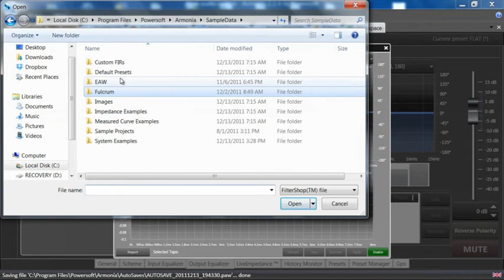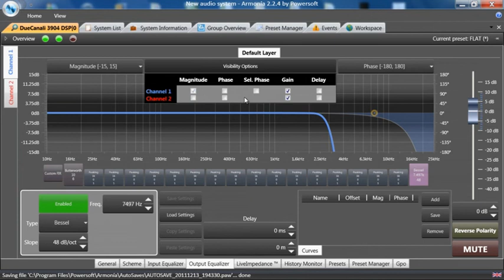Custom FIR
Armonía Pro Audio Suite™ is the software application for controlling a wide range of Powersoft amplifiers, namely K DSP, M DSP+ETH, Duecanali, Ottocanali 1204 DSP+ETH, Q and D.